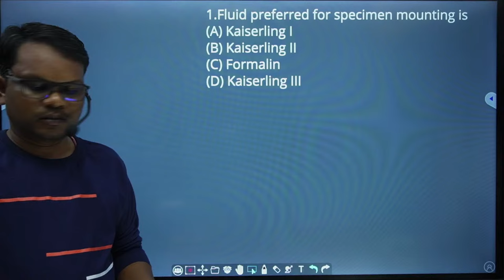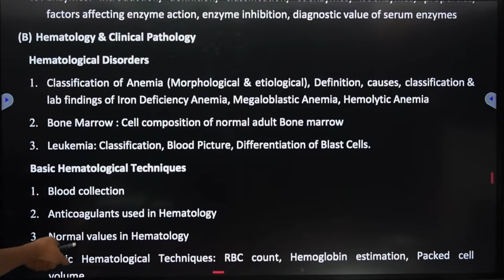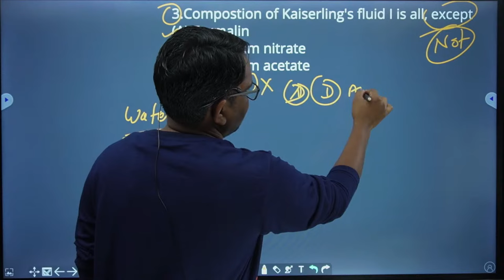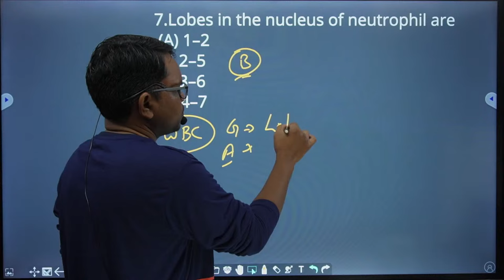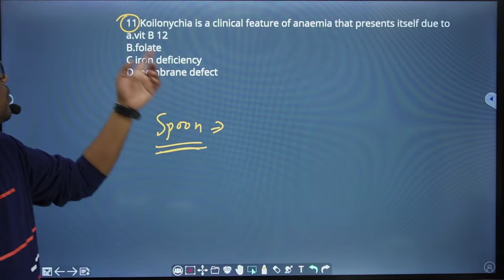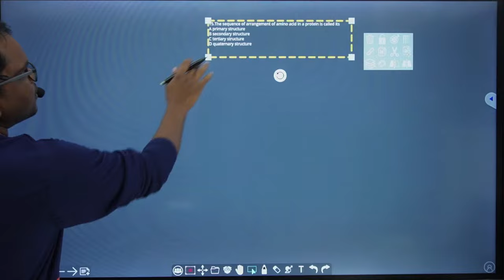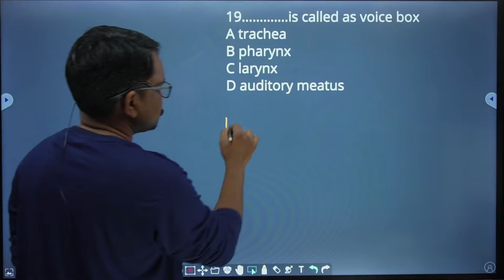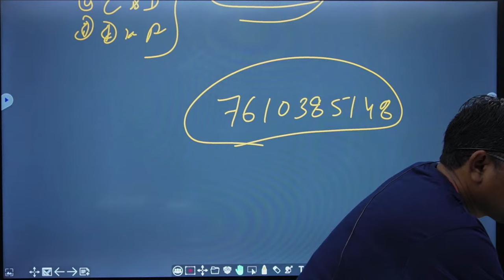Lab Technician MCQS class for All States and Central job | Jharkhand Lab vacancy Target Series 19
MCQS BOOK ORDER WATSAPP-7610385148  ONLY WATSAPP

MCQS Notes Order only soft copy kindle version amazon

मेरा नाम Dinesh kumar है।
Qualification-
1:BMLT in peoples paramedical college bhopal.
2:Histopathology,Anatomy,cytopathology,HEMATOLOGY,
3: Current job as a lab technician hospital pathology and TB diagnosis department.

1.FOR OCHIE BOOK bmlt,dmlt all subjects-
2 FOR GODKAR books bmlt,dmlt all subjects-
3 FOR N MURUGESH ANATOMY
4 FOR BIOCHEMISTRY
5 FOR MICROBIOLOGY
6 FOR HINDI MLT BOOK
7 PHYSIOLOGY
8 PATHOLOGY AND HISTOPATHOLOGY
My gadgets-
1.my mic
2.my camera
3.my tripod
1.facebook page